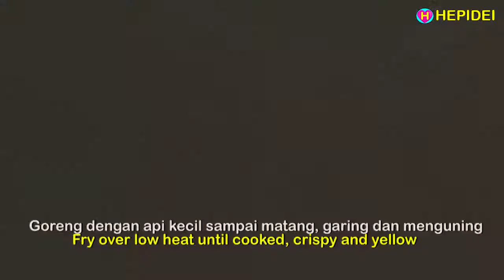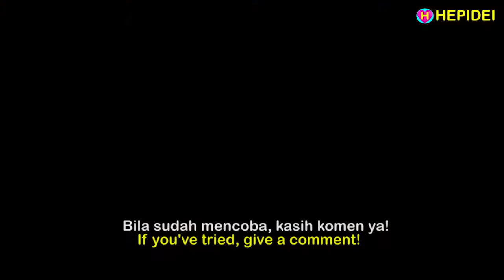Street food Tempe cordon bleu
Cuma punya tempe ?
Bikin ini aja ! Tempe Cordon Bleu
Nggak kalah sama Chicken Cordon Bleu

Bahan bahan :
- Tempe 1 bungkus
- Smoked beef 3 lembar
- Keju mozarella
- Bawang putih bubuk 1 sdt
- Kaldu bubuk 1 sdt

Cara membuatnya :
- Tempe diremas dan dilumat dicampur dengan 1 butir telur
- Siapkan alas plastik
- Tempe ditambah smoked beef, keju mozarella, lalu ditutup dengan tempe
- Padatkan dengan menekan nekan sampai rapat seluruhnya, agar kejunya tidak bocor keluar
- Tepung terigu dicampur dengan bawang putih bubuk, kaldu bubuk, garam dan lada, aduk merata
- Telur dikocok untuk celupan
- Lapisi tempe ke tepung
- Celupkan ke telur ayam
- Lalu lapisi bubuk roti
- Goreng dengan api kecil sampai matang, garing dan menguning
- Angkat dan tiriskan
- Tempe Cordon Blue sudah selesai dan siap untuk dihidangkan
- Sajikan dengan saos tomat, saos sambal dan saos mayonaise
- Cocok dinikmati dengan kentang goreng

Selamat mencoba!
Terima kasih

TEMPE CORDON BLEU

Only have tempe?
Just make this! Tempe Cordon Bleu
As good as Chicken Cordon Bleu

Ingredients :
- 1 packet of tempe
- 3 pieces of Smoked beef
- Mozzarella cheese
- 1 chicken egg
- Wheat Flour 200 gr
- 1 tsp garlic powder
- 1 tsp chicken powder
- Bread crumbs
- The oil for frying

How to make :
- Squeezed and crushed tempe with 1 egg mixed
- Prepare a plastic base
- Tempe is added with smoked beef, mozzarella cheese, then covered with tempeh
- Pressing it until completely tight, so that the cheese does not leak out
- Wheat flour mixed with garlic powder, chicken powder, salt and pepper, stir evenly
- Egg beaten for dipping
- Coat the tempe in flour
- Dip it in chicken eggs
- Then coat the bread powder
- Fry over low heat until cooked, crispy and yellow
- Remove and drain the oil
- Tempe Cordon Blue is complete and ready to serve
- Serve with tomato sauce, chili sauce and mayonnaise sauce
- Great to enjoy with french fries